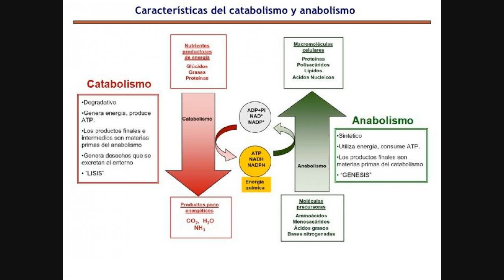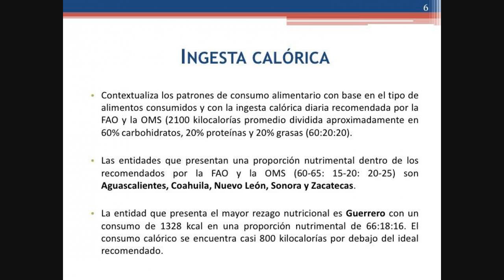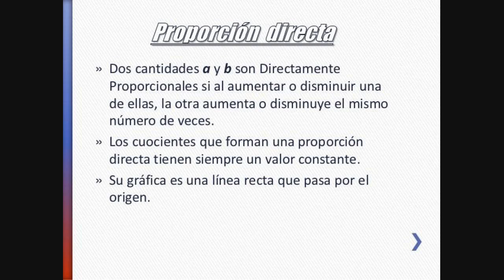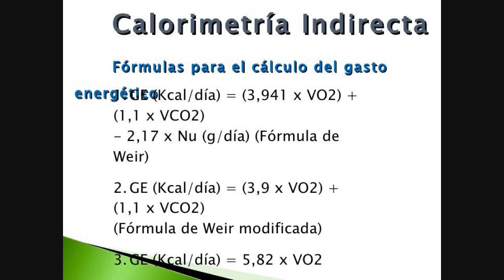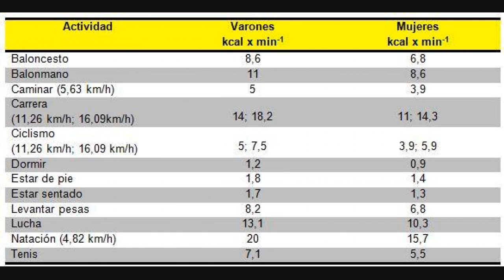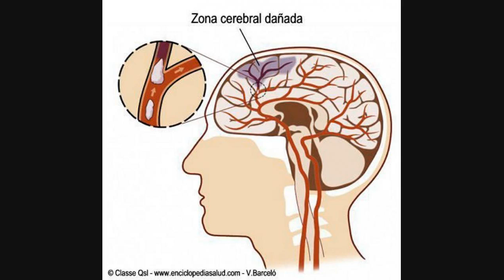De Qué Depende Que Tu Metabolismo Sea Lento O Rápido Y Cómo Puedes Acelerarlo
Es una queja muy común entre quienes hace dieta: "Uf, mi metabolismo es tan lento, nunca voy a perder peso".